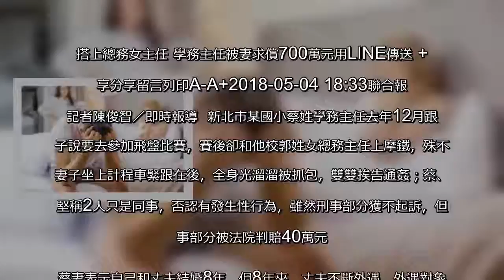搭上總務女主任 學務主任被妻求償700萬元 | 情慾犯罪 | 社會 | 聯合新聞網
搭上總務女主任 學務主任被妻求償700萬元用LINE傳送 +分享分享留言列印A-A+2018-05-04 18:33聯合報 記者陳俊智╱即時報導  新北市某國小蔡姓學務主任去年12月跟妻子說要去參加飛盤比賽，賽後卻和他校郭姓女總務主任上摩鐵，殊不知妻子坐上計程車緊跟在後，全身光溜溜被抓包，雙雙挨告通姦；蔡、郭堅稱2人只是同事，否認有發生性行為，雖然刑事部分獲不起訴，但民事部分被法院判賠40萬元。蔡妻表示自己和丈夫結婚8年，但8年來，丈夫不斷外遇，外遇對象還常是教職人員或學校職工，早已痛苦不堪。後來，丈夫為了挽回婚姻，先後寫下悔過書和切結協議書允諾絕不再犯，但私底下仍與多名女子交往甚密，甚至運動褲口袋還放了壯陽藥，郭女就是其中一人。  她進一步指出，丈夫去年12月3日跟他說要去參加飛盤比賽，當天早上明明是騎車出門，中途卻改搭郭女轎車一起前往，比完賽後，2人又一起進入汽車旅館，等到警方到場抓姦時，郭女已經脫到一絲不掛了。她控訴蔡、郭為人師表、身負教育重則，卻做出婚外情破壞婚姻圓滿的行為，因此求償700萬元撫慰金。蔡、郭2人均否認通姦，供稱當天到旅館只是閒聊、討論工程的事，但蔡妻拿出LINE簡訊證明蔡隔天即傳「早安，為昨天脫序不正常背叛你的行為道歉」，並指2人去的汽車旅館與工作、居住地均無地緣關係，根本不順路，控訴2人辯詞不足採信。法院認為，蔡、郭2人雖然妨害家庭刑事案件部分獲檢方不起訴處分，但2人一起上摩鐵、郭女還在浴室脫到一絲不掛，其行為已逾越一般已婚男女的正常交往，因此判決蔡妻求償有理，但700萬元撫慰金過高，最後核減到40萬元。